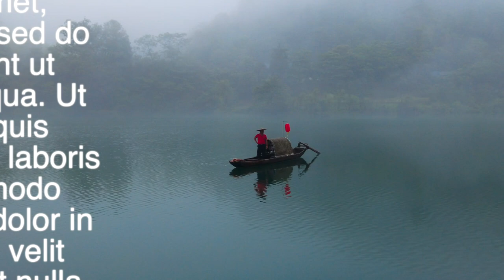Yisa Travel Vlog - 雾漫东江湖 - 渔民撒网 - 湖南郴州 - 堪比天堂的神仙旅游胜地 - 等撒网可太难啦😓travel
小东江观雾，渔民撒网，算得上是郴州最有名的景点了，这次运气很好，赶上了云雾缭绕的东江湖。
🚴交通：如果住在郴州西附近，早上约了滴滴快车，过去大概120块左右，回来运气比较好，约上了滴滴顺风车，两个人45块钱就回去了领。不想包车的话，建议提前在滴滴和嘀嗒叫顺风车可以节省一大笔钱~景区附近是生活区，所以车辆比较多，不包车也不用担心打不到车回去。
⌚️时间：因为大家都是看雾，所以东江湖景区开放的很早，我们是4：50上的车，5：30就到了检票口，检票后直接排队坐观光车到2号观雾台，司机会放大家下去看雾，6：10左右渔民就开始划船，会撒好几次网，7点左右雾就开始散了，一定要早起！！
🎫门票：提前一天在携程订票是 80一个人，也可现场购票，学生半价。网上不能订当天的票，建议提前一天网上订票，可以直接刷身份证进去，很快。
😄游玩路线：坐观光车司机会放大家在 2号观雾台下车，下车的地方有早点卖。2号台左边是1号台，右边是3号台，建议早点下去占据最好拍照位置，不要迷态路上的风景，不然撒网的时候全是人头委。我们在1号台拍完照，时间还很早，沿着观景道走到了 3号台，看到了日出，从3号台出来
做大巴车到终点站，会看到小吃一条街，这里可以坐船（精品路线2） 或者爬龙景峡谷 （精品路线1)。峡谷风景没有小东江那么惊艳，可以爬一下看看。整个游玩下来差不多4个小时。